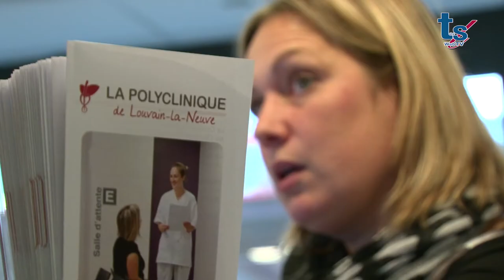La Polyclinique de Louvain-la-Neuve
La Polyclinique de Louvain-la-Neuve, située à deux pas de la Grand Place, a ouvert ses portes. en novembre 2012 Il s'agit de l'aboutissement d'un projet entre deux acteurs de
soins majeurs : la Clinique Saint-Pierre à Ottignies et les Cliniques universitaires
Saint-Luc (Bruxelles).
Les activités médicales de la Polyclinique sont assurées conjointement par des médecins de ces deux institutions, qui se répartissent les consultations.
Sur une surface de 1000m², la Polyclinique de Louvain-la-Neuve propose 13 cabines
de consultations, une salle de réunion, une salle réservée aux actes techniques
(endoscopie,...) ainsi qu'un centre de prélèvements.